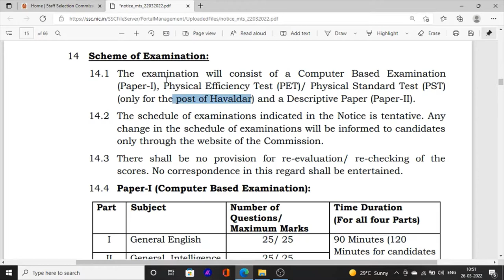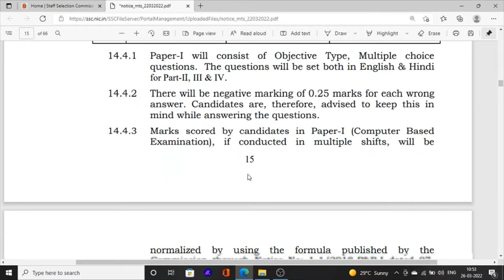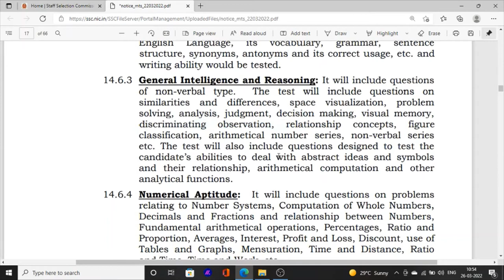Punjab Jobs News 2022 MTS Havaldar jobs vacancies 10th pass Jobs News recruitment Punjab Bharti 2022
Hello Friends This is a Informative Channel and This Video is Full Information About latest jobs news in punjab jobs update latest recruitmnet punjab police bharti havaldar bharti for 10th pass candidates every candidate who passed 10th class can apply post of havaldar this video is proper information havaldar exam havaldar exam book havaldar selection process havaldar exam syllabus havaldar physically efficiency test and exam information about punjab police havaldar jobs recruitment vacancies 2022

Best book for havaldar exam 2022